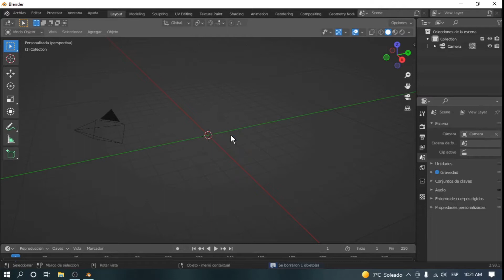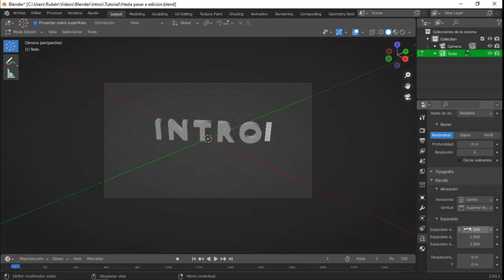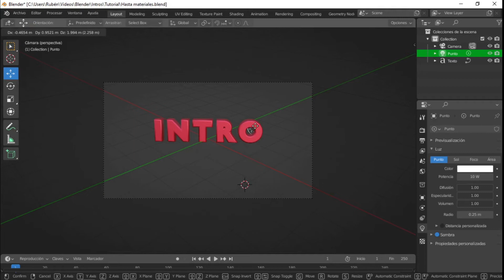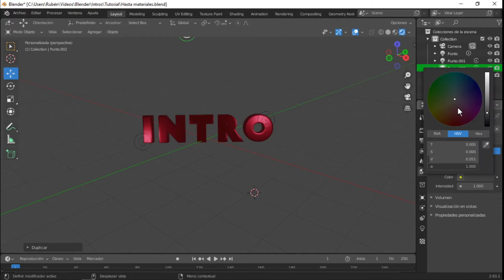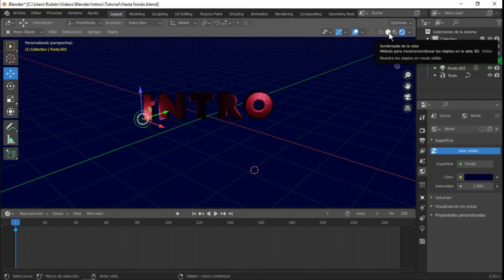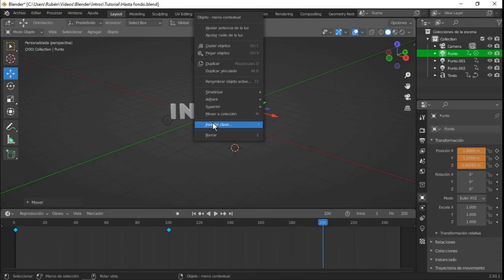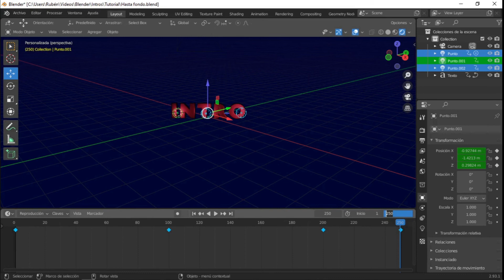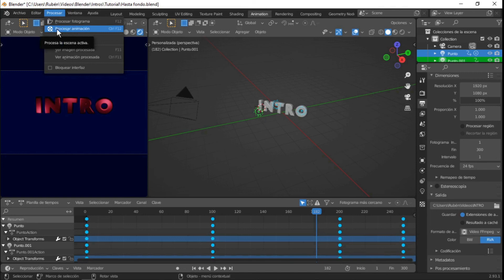BLENDER PRINCIPIANTE 2.93 como hacer una INTRO 👉¡¡¡¡COMPLETO¡¡¡¡ 👍FACIL y en ESPAÑOL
Aprende a usar Blender. Tutorial paso a paso como hacer una Intro con Blender, es muy, muy fácil, después de ver esto vos podes hacer todas las modificaciones que quieras tanto en color, luces, fondo, animación, letras, etc.